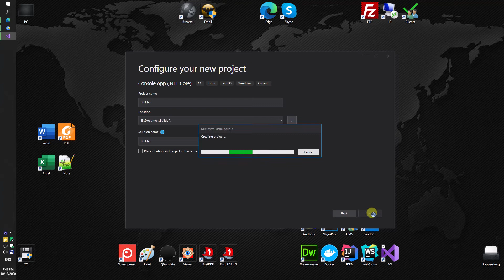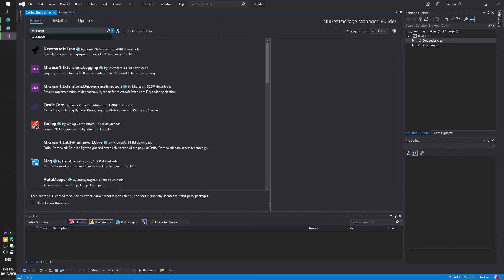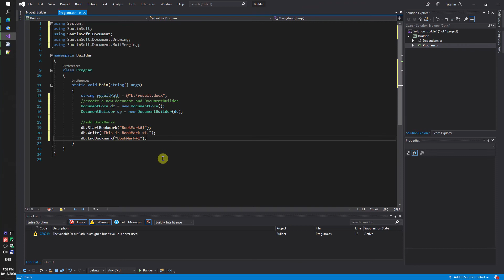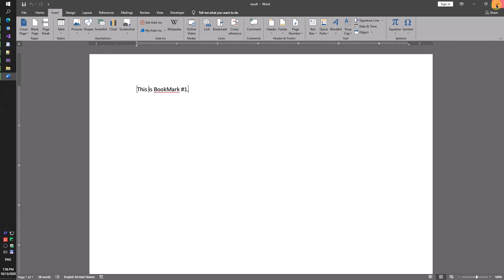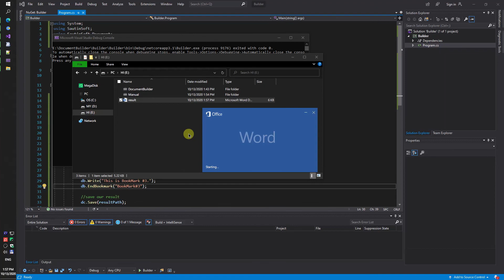How to insert Bookmarks in a document using Builder C#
Document.Net - Builder!